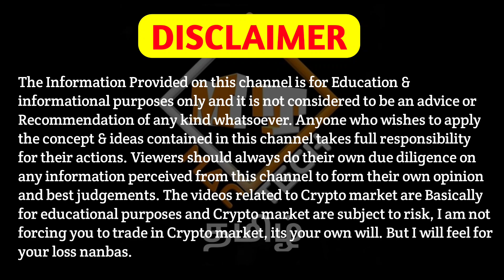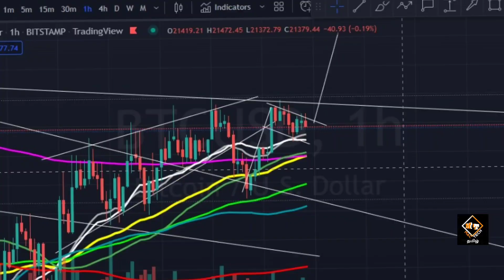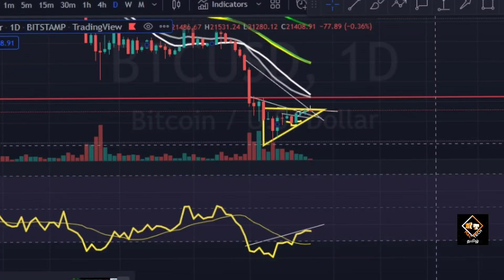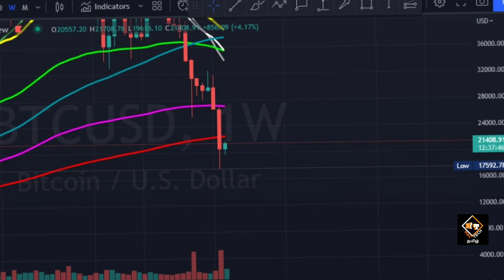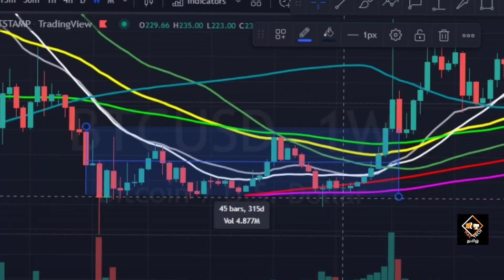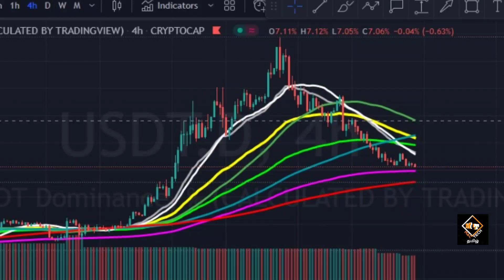🚨🚨Urgent Market Updates!!! Bitcoin Drop Down To $10000? ⚠️ Mac Tech Tamil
Vanakkam Nanbargale welcome to your channel Mac Tech Tamil. In this video I am going to  discuss about Weekly Updates. So watch this video till the end. Hope you like the video.

cheers!!!